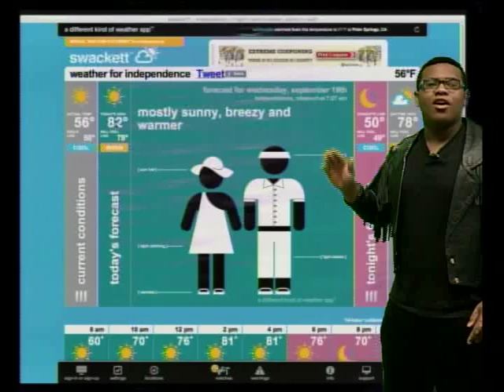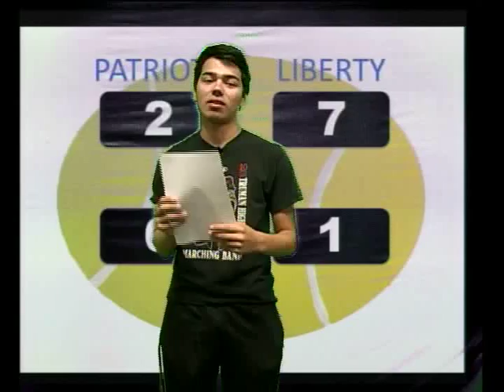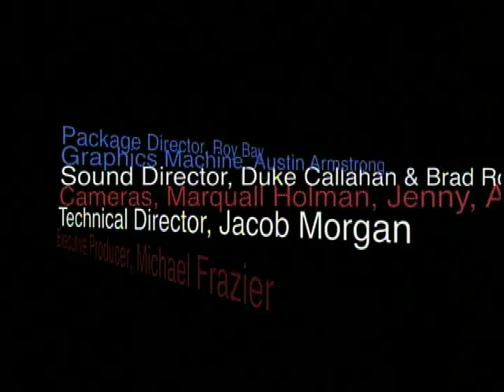Morning News Wednesday September 19